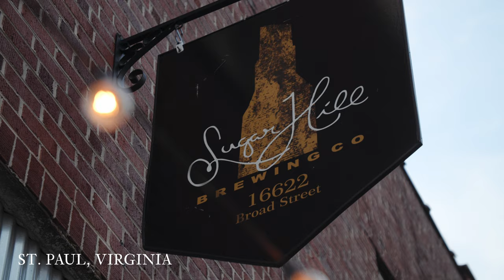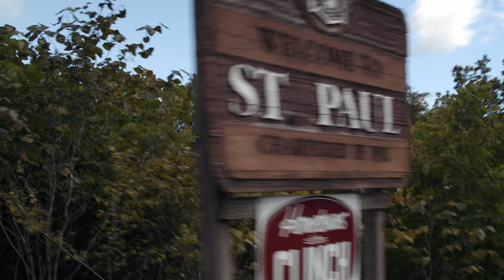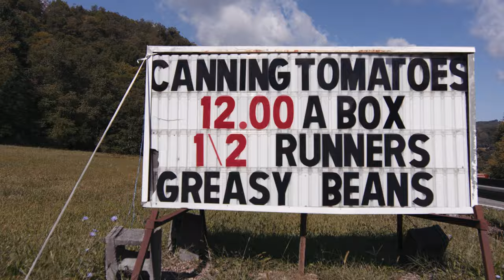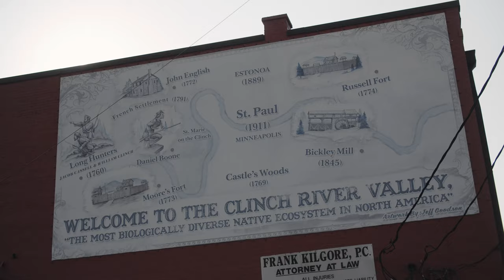Hometowns | Episode 1 - River and Rails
In the inaugural episode of our new series "Hometowns", we meet two icons of Southwest Virginia and explore the idyllic, coalfield communities of St. Paul and Dante, VA.
Directed and Produced by:
Jacob Dellinger
Cinematography by:
Spencer Roberts and Jacob Dellinger
Edited by:
Spencer Roberts, Forged Film Company

HWEWNAIB3ATME2ID
RWWFVY9P3GG1QX5Q